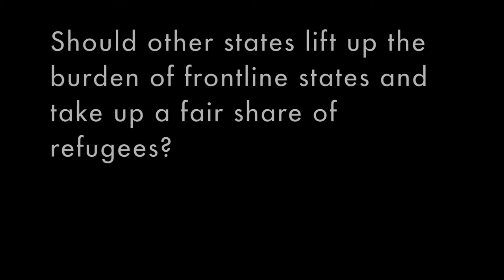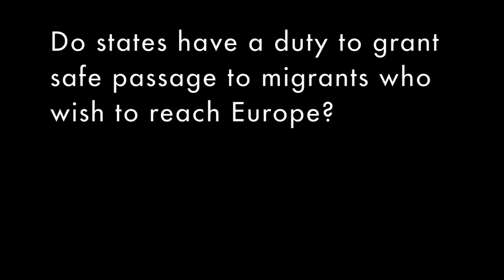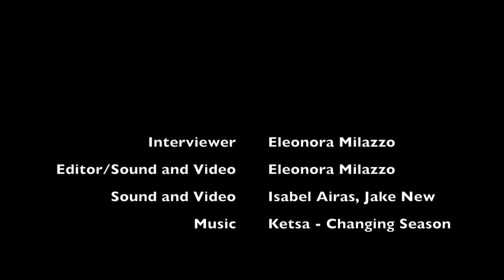Michael Blake: Justice and Migration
What are the limits to the state's right to exclude non-citizens? Professor Michael Blake talks to Global Policy about how ethics and political theory can help us understand the current refugee crisis.

Michael Blake is a Professor of Philosophy, Public Policy, and Governance at the University of Washington. Until 2016, he was the Director of the UW's Program on Values in Society. He received his bachelor degree in Philosophy and Economics from the University of Toronto, and a PhD from Stanford University. He obtained some legal training at Yale Law School, before running away to become a philosopher. He is jointly appointed to the Department of Philosophy and to the Daniel J. Evans School of Public Affairs.